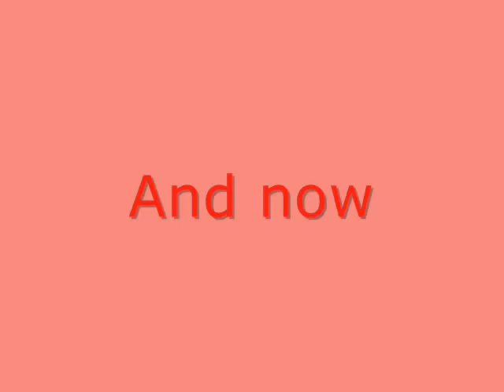Elvis and Ginger Alden